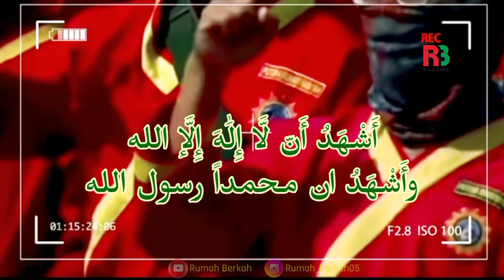Baca Syahadat Salah, Begini Jadinya Kalo Ga Belajar Ilmu Nahwu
Baca Syahadat Salah, Begini Jadinya Kalo Ga Belajar Ilmu Nahwu | ‎@Rumah Berkah